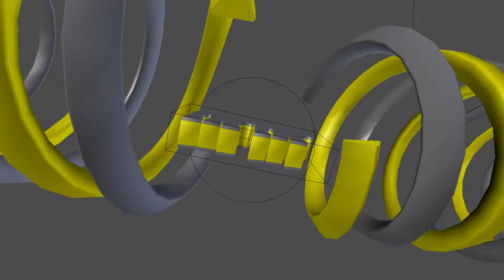Preview (Noice?)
Just a Preview